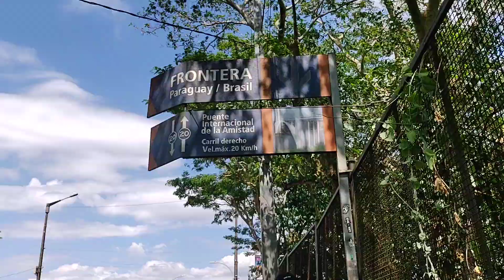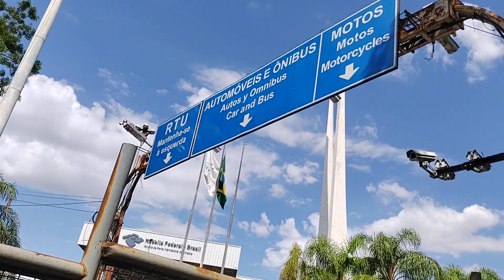A TRAVESSIA A PÉ DA PONTE DA AMIZADE PARA O BRASIL